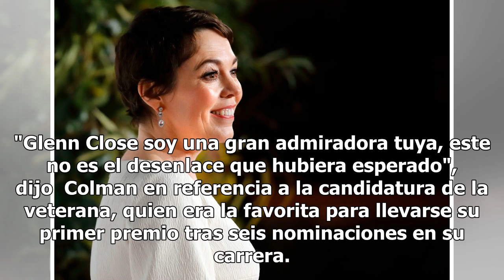Oscar 2019: Olivia Colman triunfó como Mejor actriz por "The Favourite" | FOTOS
Frances McDormand y Sam Rockwell  fueron los encargados de entregarle la estatuilla de oro a Olivia Colman, quién se consagró como la Mejor actriz en el Oscar 2019, realizado en el teatro Dolby Theatre de Los Ángeles, California. La artista estuvo visiblemente emocionada tras escuchar su nombre como...